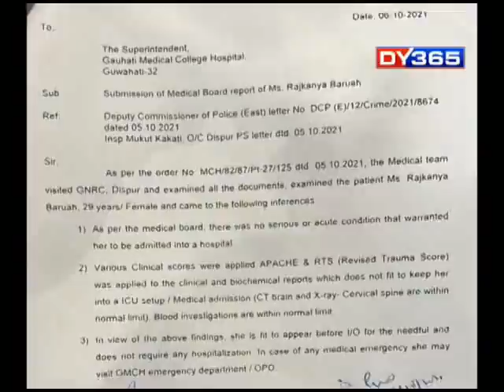24 GHANTA WITH ATANU BHUYAN || EPISODE OF OCT 6 PART 1